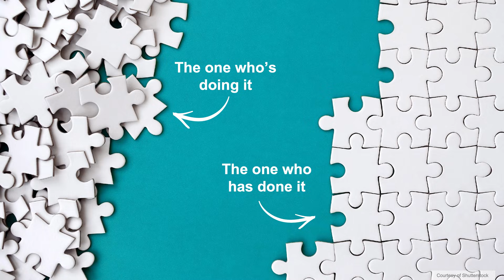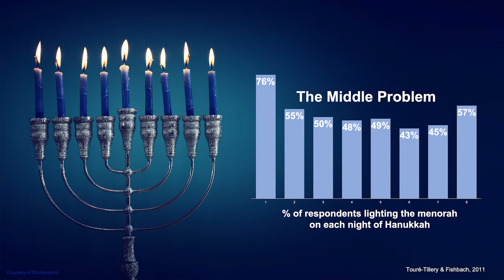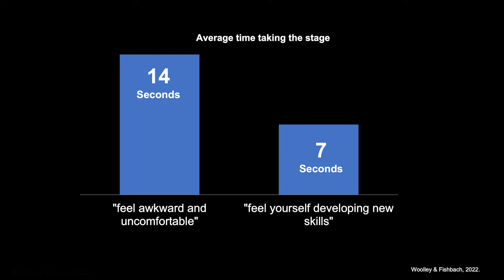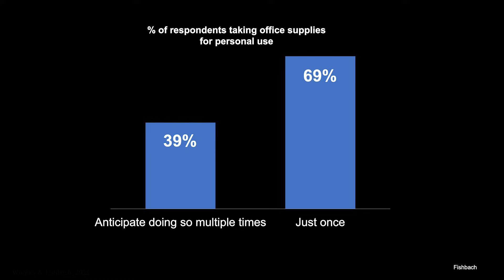The science of getting motivated | Ayelet Fishbach | TEDxChicago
Ayelet Fishbach uses humor and personal stories to illustrate how you could apply the lessons of motivation science to your own life. She explains why you’ll stick to the goals you look forward to doing more than those you wish you had already done. You’ll hear about the middle problem and how to stay motivated over long stretches. You’ll learn to juggle goals instead of pursuing them sequentially—after all, you can’t wait to retire to start a family. You’ll figure out how to battle temptations by anticipating them in advance and what made Marie and Pierre Curie such a great couple (they supported each other’s goals). You’ll learn how her dog helped her motivation. Her stories illustrate how to set goals, sustain your motivation, juggle goals, and leverage social support. Her research will make you wiser and, hence, more motivated.

Ayelet Fishbach, PhD, is the Jeffrey B. Keller Professor of Behavioral Science and Marketing at the University of Chicago's Booth School of Business. She is a distinguished expert on motivation and decision making, having authored books, articles, as well as earning numerous prestigious awards for her research including the Society of Experimental Social Psychology's Best Dissertation Award and the Society of Consumer Psychology’s Distinguished Scientific Contribution Award. In her book, "GET IT DONE: Surprising Lessons from the Science of Motivation," Ayelet combines her expertise with personal stories to offer practical insights on goal setting, sustaining motivation, and leveraging social support. Ayelet has also served as the president of the Society for the Science of Motivation and the International Social Cognition Network.

Motivation, Achievement, Future Best Self This talk was given at a TEDx event using the TED conference format but independently organized by a local community.